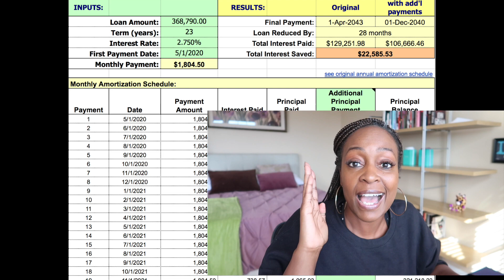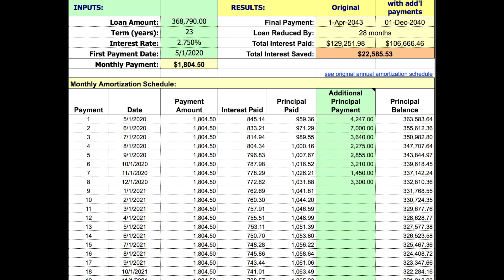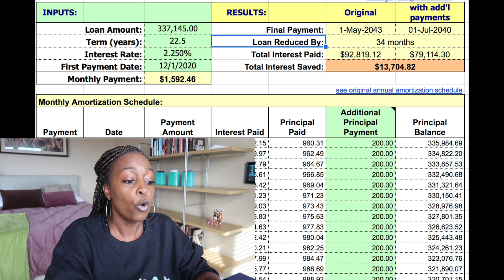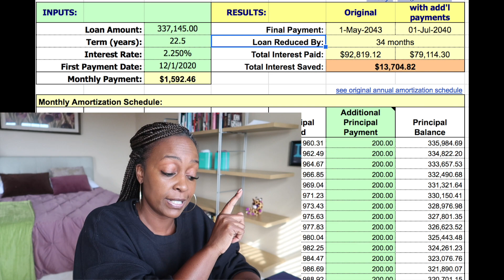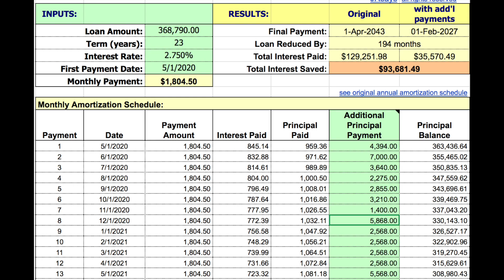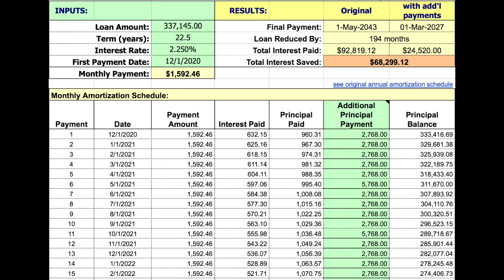Emergency Budget Meeting! Should I Refinance AGAIN???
This is an Emergency Budget meeting...everyone come in and have a seat, some decisions have to be made.